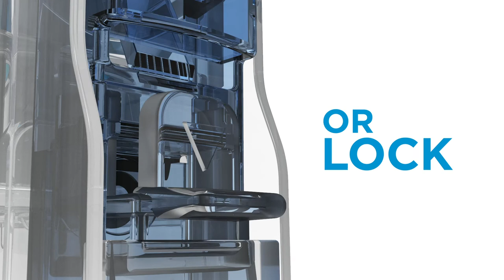MaxiNeb Duo | Teaser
High performance, at the touch of a button.
Simply push to receive nebulized medication, or lock for continuous mode.
With breath enhanced technology and choice between a mask or mouthpiece.